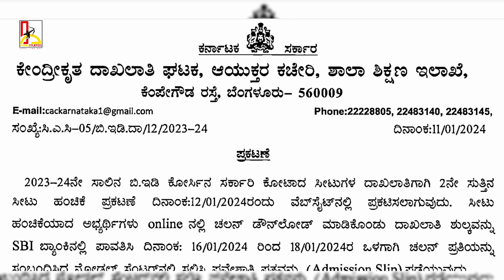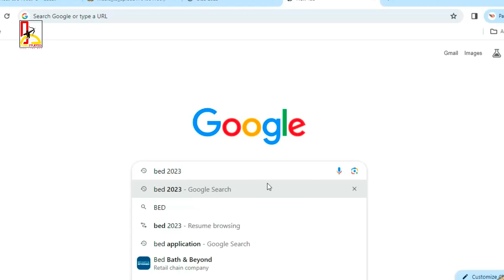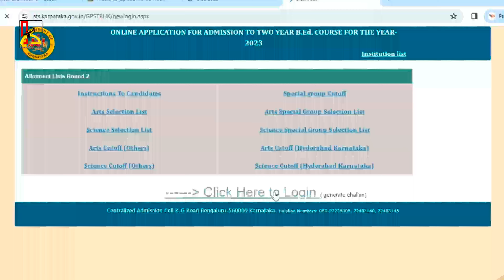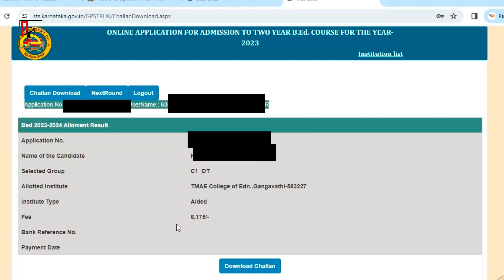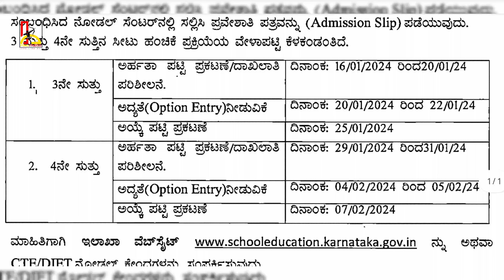ಬಿ.ಎಡ್ 2ನೇ ಸುತ್ತಿನ ಸೀಟು ಹಂಚಿಕೆ ಬಗ್ಗೆ ಮಾಹಿತಿ - MIGRATION CERTIFICATE ಬಗ್ಗೆ ವೀಡಿಯೋದಲ್ಲಿ ಮಾಹಿತಿ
Keep supporting 🙏😍